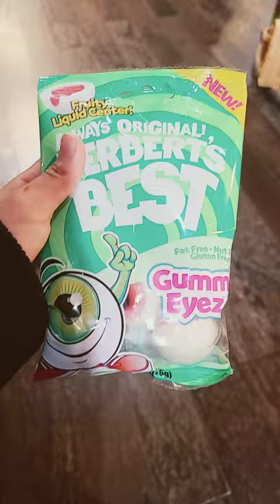candy store part 4